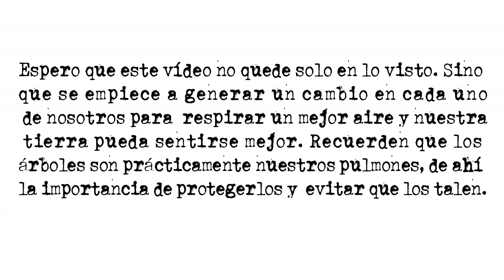UN DÍA EN UNA PROTESTA AMBIENTALISTA // NO TRANSMILENIO POR LA SÉPTIMA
¿Qué puedo decir?.Hice algo diferente para mi canal , a parte de hacerlo reír ,quiero que también se tome este espacio como punto de reflexión ,en vista de que muchos no tenemos ni la menor idea de que piensan  talar los arboles por la séptima para poder construir estaciones de transmilenio. Por favor evitemos a toda costa que esto pasé. Y por favor no estoy en contra de ningún Alcalde pero si me gustaría que Peñalsa respetara la vida.